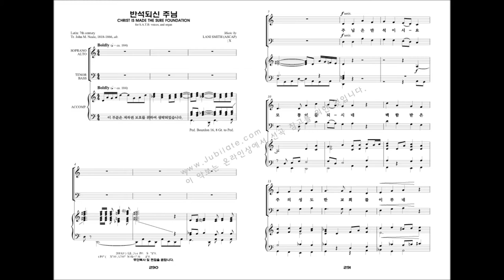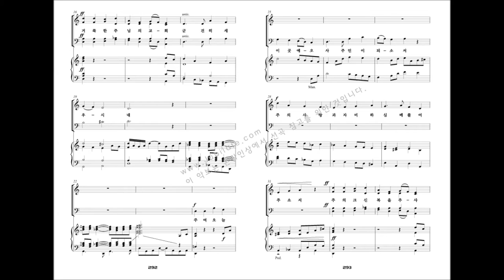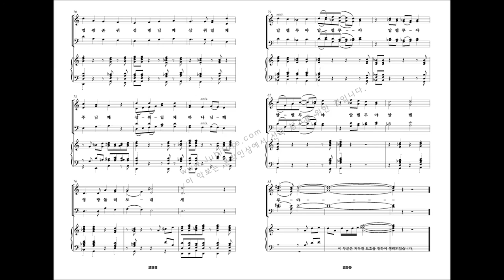[유빌라테 명품성가 22집] 29.Lani Smith '반석 되신 주님'